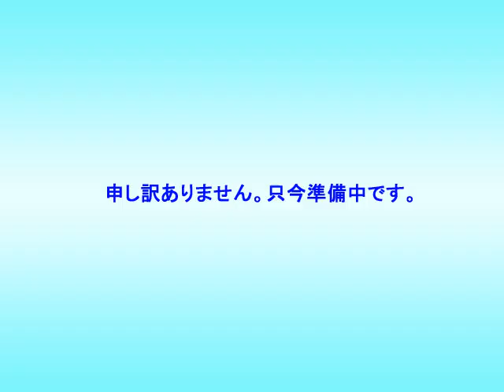山田川 染戸橋 ライブカメラ (2023/01/12) 定点観測 Yamada River Live Camera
山田川 : 染戸橋／熊本県人吉市